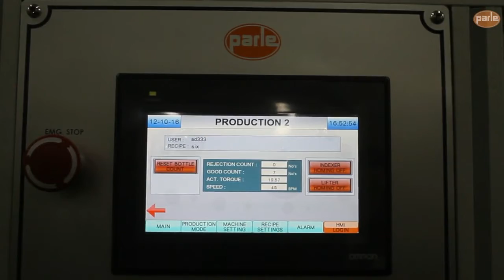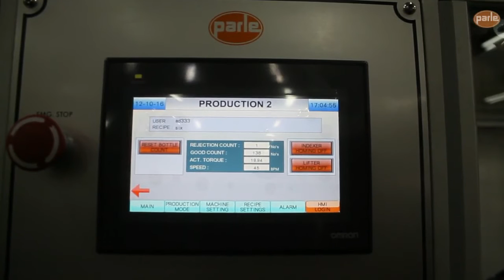Single Head Screw Capping Machine for Bottles & Container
PSC 60 Machine can get capping done for CRC, Screw capping & Press-on cap & ROPP  capping, etc.

In the video the caps & bottles are oriented towards the machine with the help of Vibrator & Conveyor to get the capping done with the help of pick & place gripper the caps are placed over the bottles, once it done the servo based capping head tightens the cap at the required torque. After the capping process is completed the bottles are oriented towards bottle detector where it detect the bottle & if there are any issue detected will reject the bottle automatically.